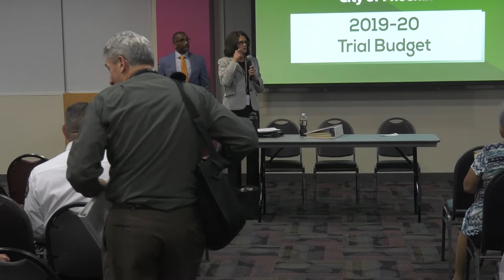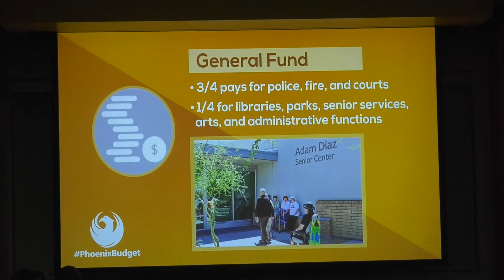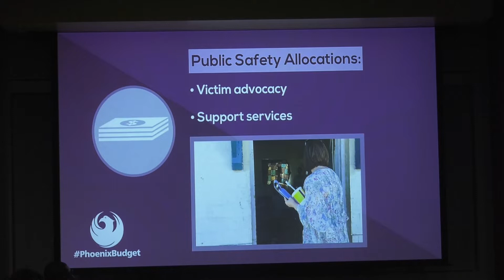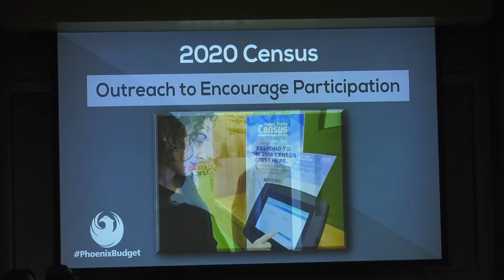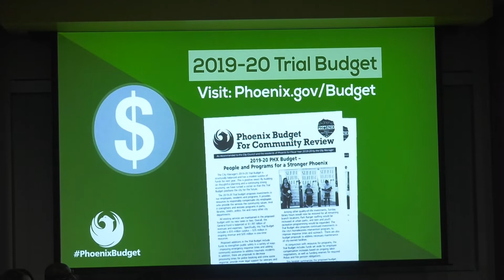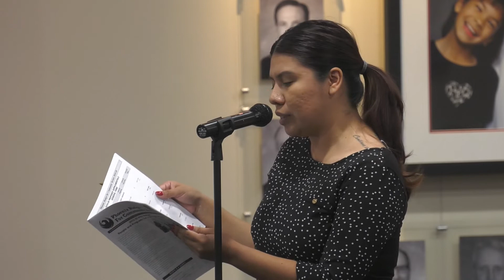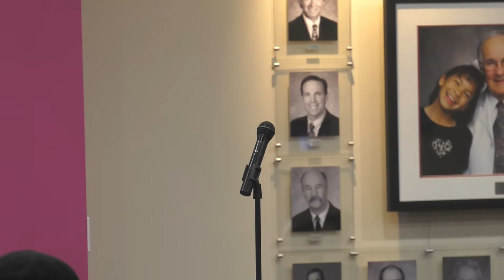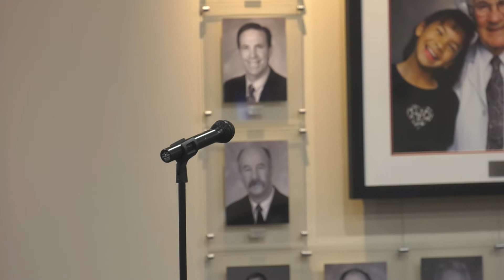Community Budget Hearing Phoenix Children's Hospital | April 9, 2019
City of Phoenix Community Budget Hearing at Phoenix Children's Hospital, April 9, 2019. Questions or comments about the budget? You can also find budget information on social media by using the hashtag